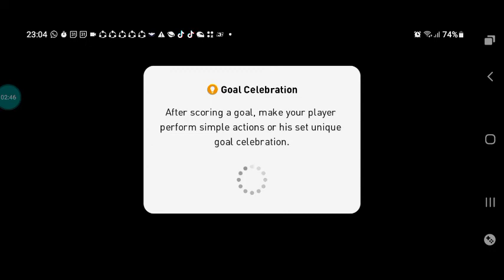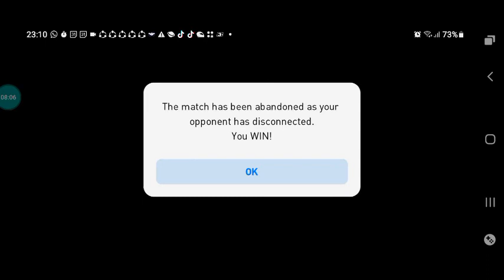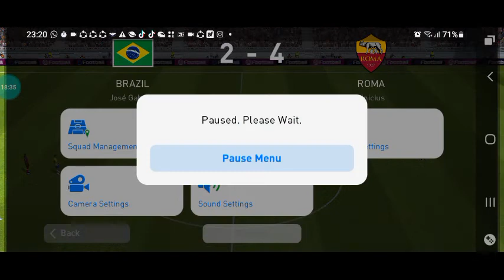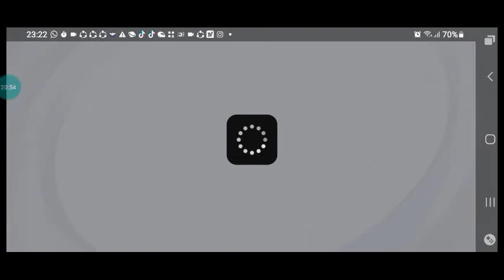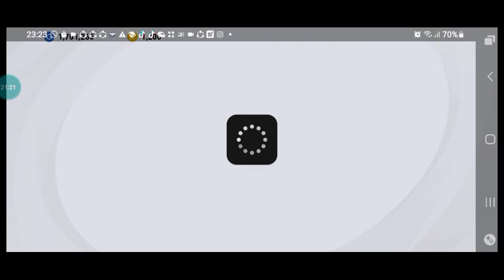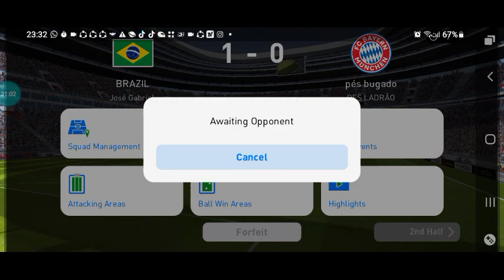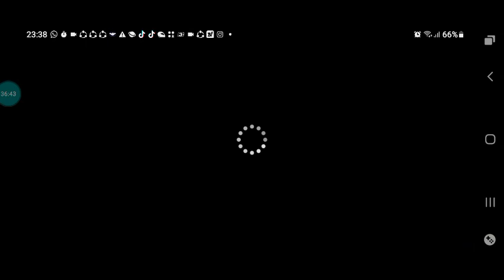eFootball PES 2021 Mobile Jogos Por 3 Partidas